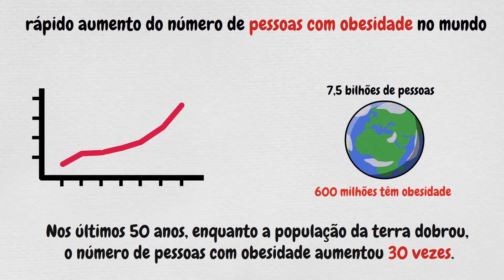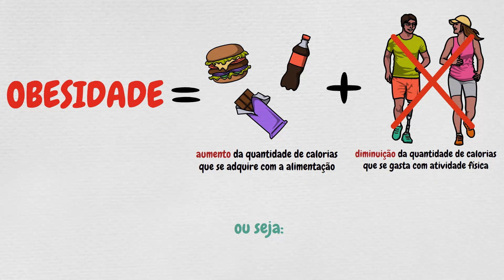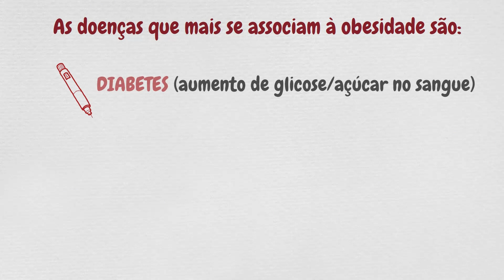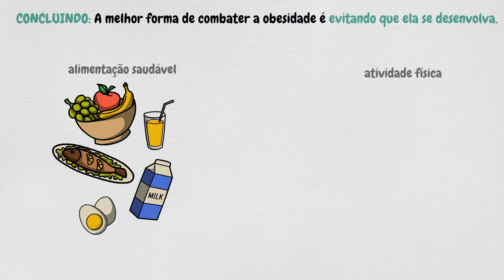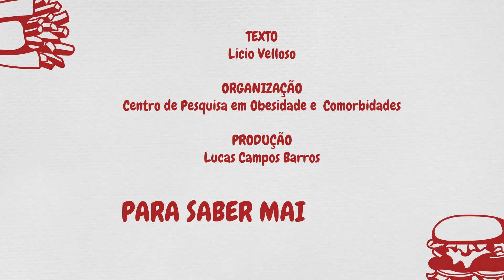FALANDO SOBRE PESO | #3 - Obesidade: A doença do século XXI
Essa doença vem tendo um crescimento exponencial em nossa sociedade, afetando a vida das pessoas em diversos âmbitos. Dá uma olhada nesse vídeo da nossa série FalandoSobrePeso para entender mais sobre a obesidade, essa doença do século XXI!